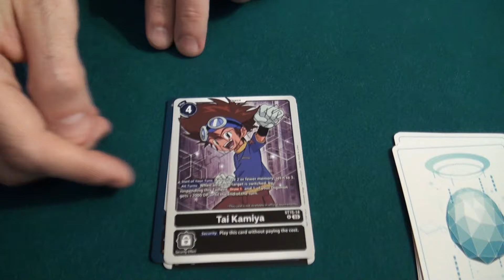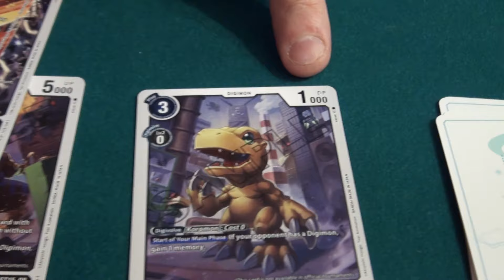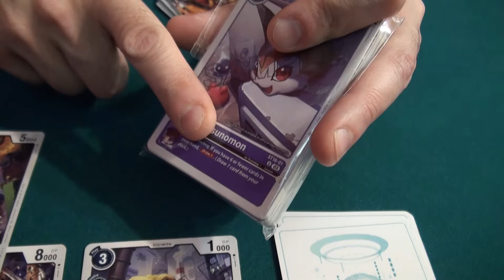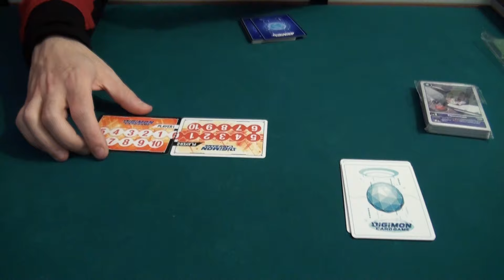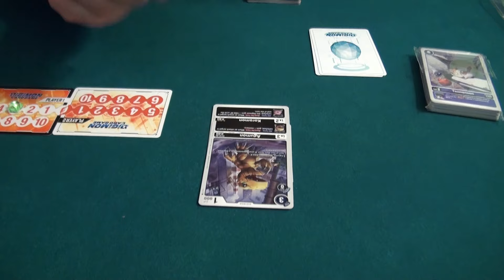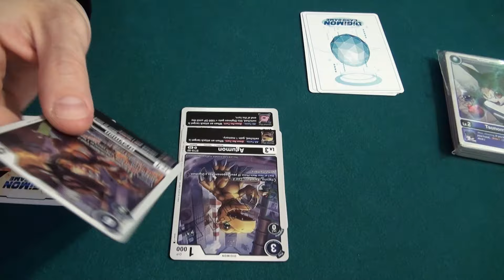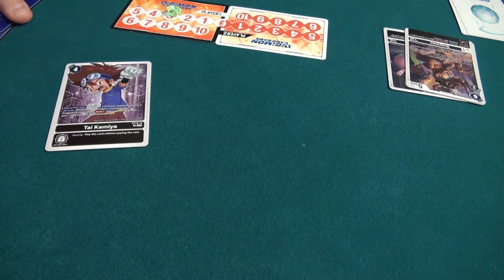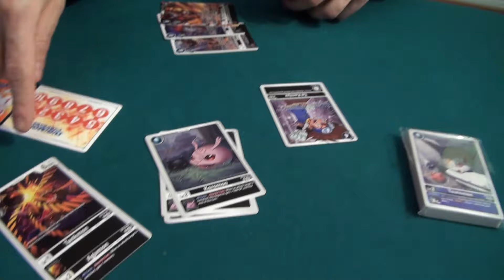Digimon TCG 👉 Cómo Jugar a este Juego de Cartas coleccionable.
¡No te pierdas cómo se juega a este ya mítico juego de cartas de Digimon!